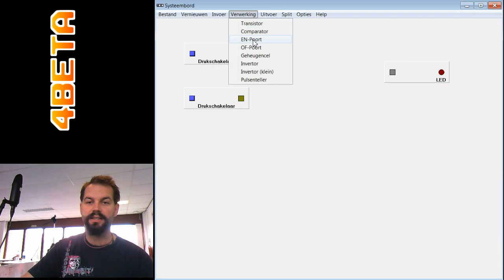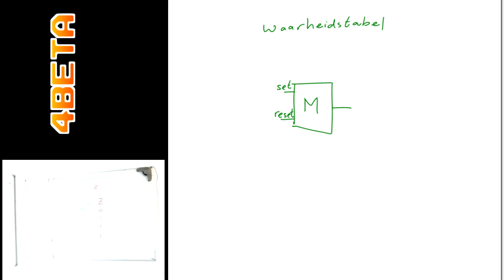logische schakelingen - Geheugencel.mp4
Deze lessen zijn voor iedereen gratis te gebruiken, maar bij structureel gebruik wordt een donatie op prijs gesteld. Kijk ook eens op mijn website voor meer informatie en een index van al mijn videolessen